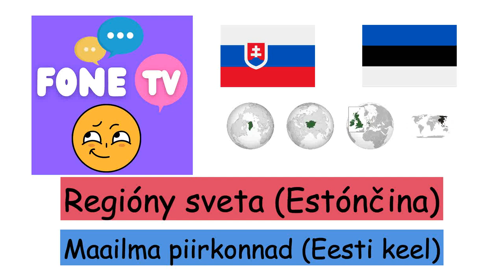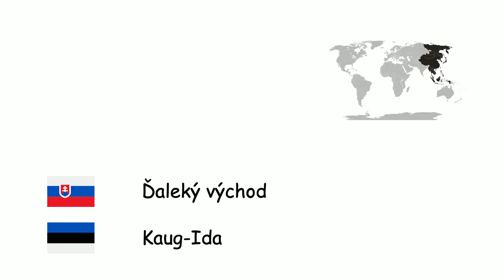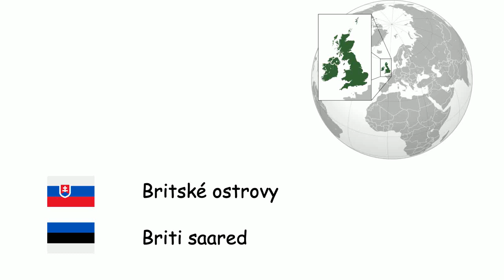Regióny sveta (Estónčina) (sk-et)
Fone TV
sk-et-33
Maailma piirkonnad (Eesti keel)
Škandinávia - Skandinaavia
Krym - Krimmi poolsaar
Balkánsky polostrov - Balkani poolsaar
Mezopotámia - Mesopotaamia
Malá Ázia - Anatoolia
Trácia - Traakia
Stredný východ - Lähis-Ida
Kaukaz - Kaukaasia
Pyrenejský polostrov - Pürenee poolsaar
Ďaleký východ - Kaug-Ida
Stredná Ázia - Kesk-Aasia
Arabský polostrov - Araabia
Sibír - Siber
Karibik - Kariibi mere regioon
Patagónia - Patagoonia
Sinajský polostrov - Siinai poolsaar
Sahara - Sahara
Arktída - Arktika
Melanézia - Melaneesia
Polynézia - Polüneesia
Subsaharská Afrika - Must Aafrika
Latinská Amerika - Ladina-Ameerika
Havaj - Hawaii osariik
Grónsko - Gröönimaa
Britské ostrovy - Briti saared